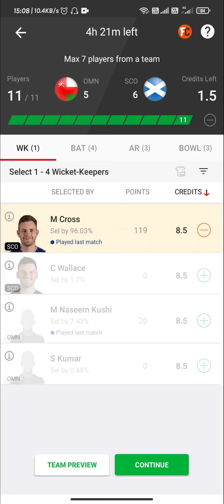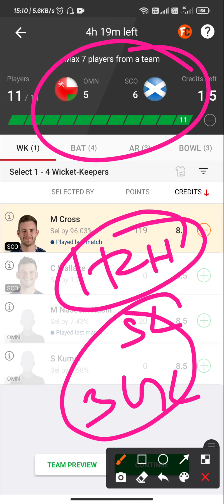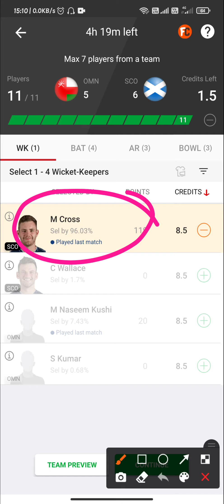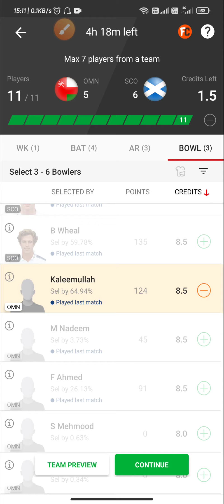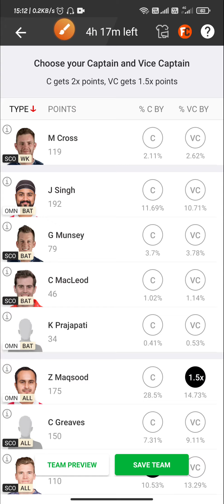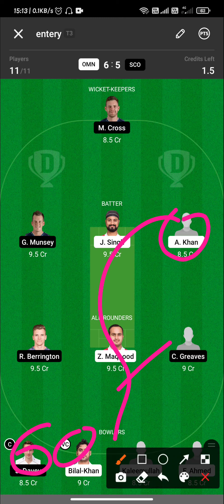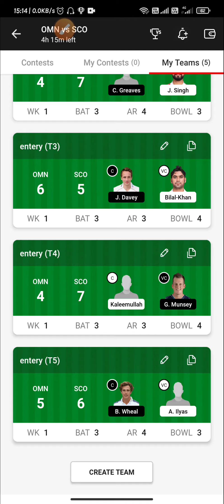OMN vs SCO Winning Team||🇴🇲OMAN vs Scotland🏴󠁧󠁢󠁳󠁣󠁴󠁿|playing11|Best Team|T-20 World Cup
Icc men's WORLD T-20 cup 2021

OMN vs SCO perfect   💯💯💯💯💯💯 💯💯WIn Pricdiction

100% winning team. Dream11 fantasy

|DREAM 11 BEST TEAM,Team News, & Playing 11, T-20, World cup 2021,

OMN vs SCO,

Team News of OMN vs SCO,
Playing 11 of OMN vs SCO,
Players Stats Of OMN vs SCO,
Key Player of OMN vs SCO,